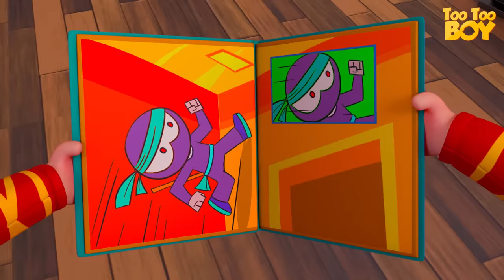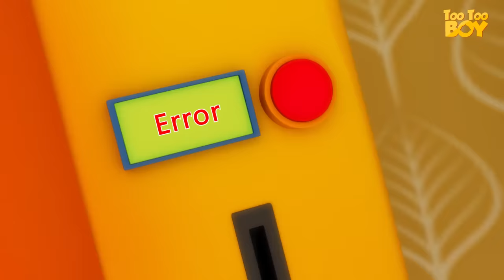TooToo Boy - Football Practice Episode | Cartoon Animation For Children | Videogyan Kids Shows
Football Practice Episode | TooToo Boy | Cartoon Animation For Children | Videogyan Kids Shows